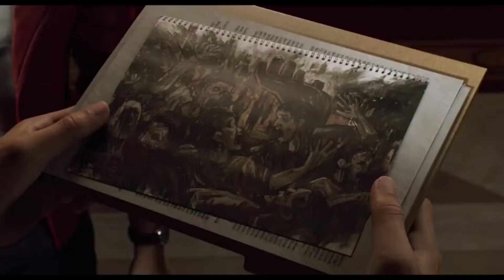KETIKA LEON MELAWAN PIHAK KORUP AMERIKA !! Alur Cerita Film Resident Evil Infinite Darkness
Resident evil infinite darkness merupakan film series dari resident evil yang menceritakan tentang Leon sesudah kejadian di RE4, so buat kalian yang tertarik yuk simak alur cerita gua :)

00:00 resident evil infinite darkness alur cerita
00:13 resident evil infinite darkness episode 1
02:41 resident evil infinite darkness episode 2
06:08 resident evil infinite darkness episode 3
09:05 resident evil infinite darkness episode 4
13:47 alur cerita resident evil infinite darkness

SOK DI CEK KARENA BEBERAPA FILM MEMILIKI HAKCIPTA ABSOLUT JADI BENER-BENER GA BISA DIUPLOAD DIYOUTUBE